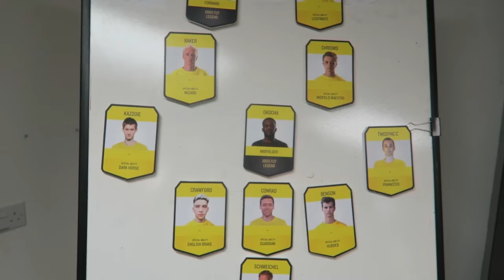BEST NIGHT OF MY LIFE (WEMBLEY CUP 2016)